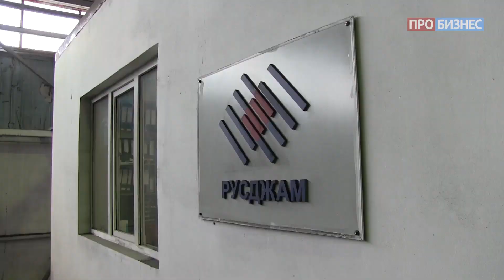Как повысить эффективность логистики на промышленном предприятии в четыре раза!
Завод "Русджам" по производству стеклотары, расположенный в городе Гороховец Владимирской области, работает в непрерывном цикле производства, и ежедневно отгружает 3000 тонн продукции.  Как при этом не допустить транспортного коллапса. Как автоматизировать логистику и сократить время погрузки с четырнадцати до трех с половиной часов!
Рассказывают руководители и специалисты производства и склада.